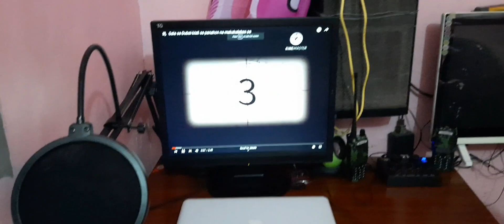Unboxing our computer, thank you shoppee|jherryza vlog